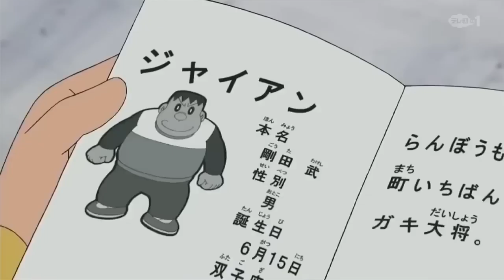Doraemon New Episode 2023 | Doraemon Cartoon | Doraemon In Hindi | Doraemon Movie